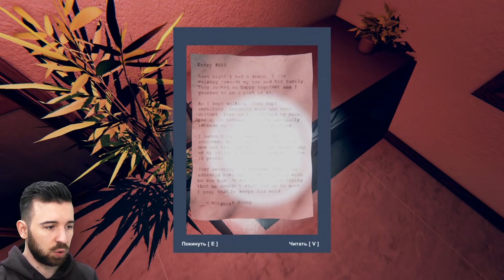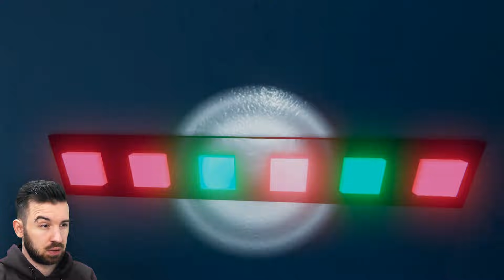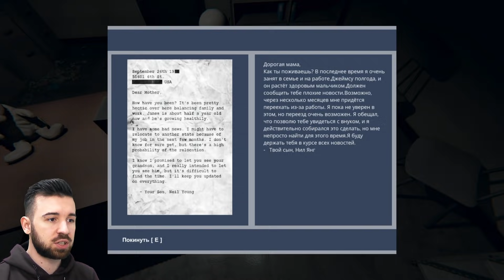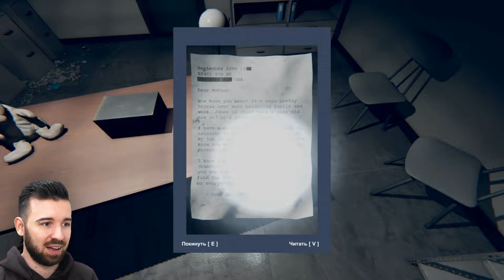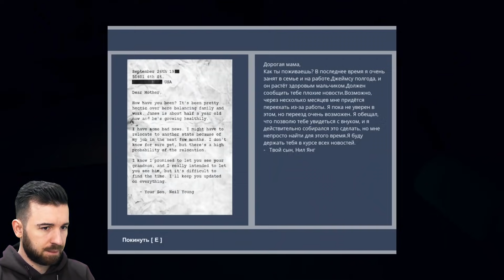ЭТА БАБКА СТРАШНЕЕ GRANNY - God's Basement #2